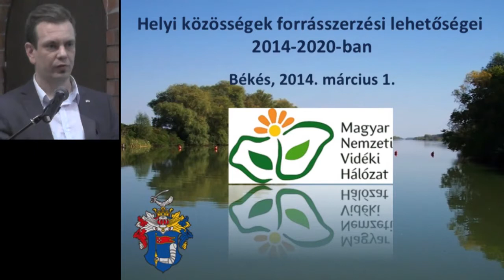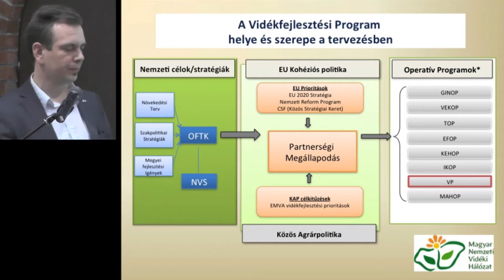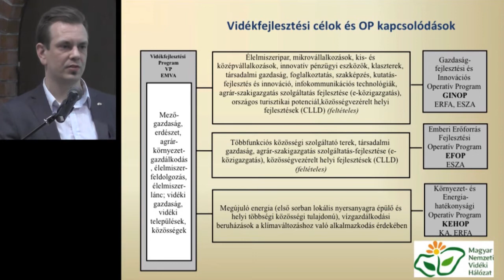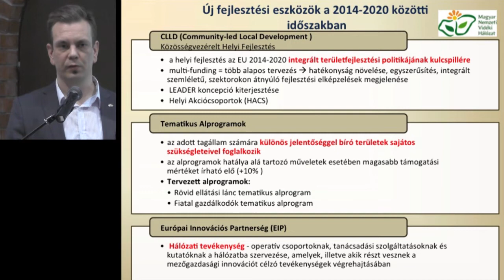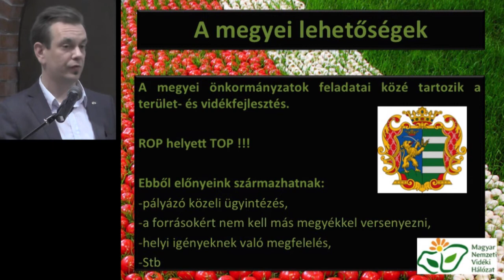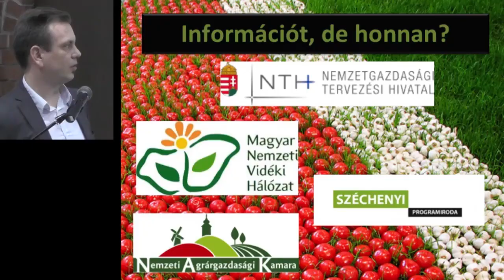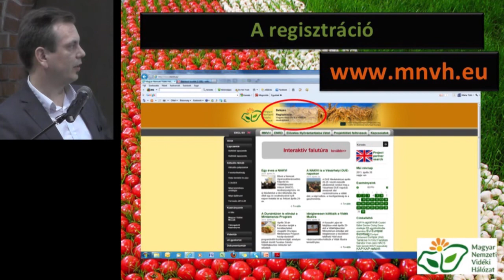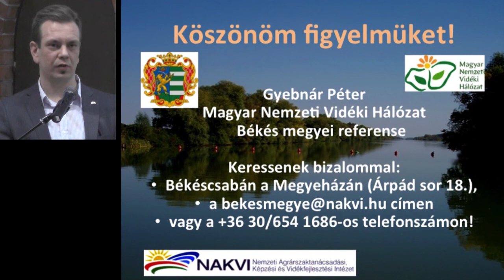07 - Gyebnár Péter: A helyi közösségek forrásszerzési lehetőségei 2014-20 között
Helyi érték szakmai nap - Békés
2014. március 1.